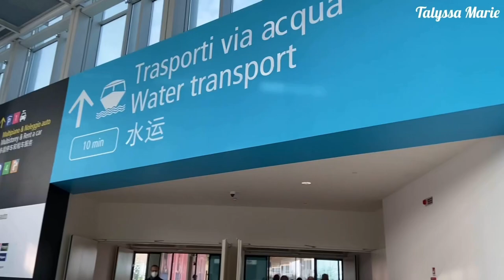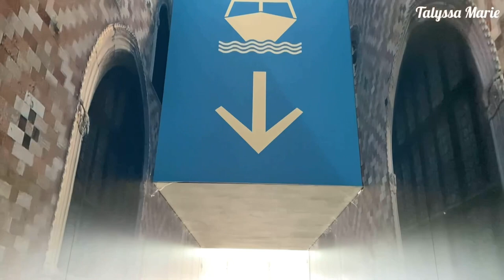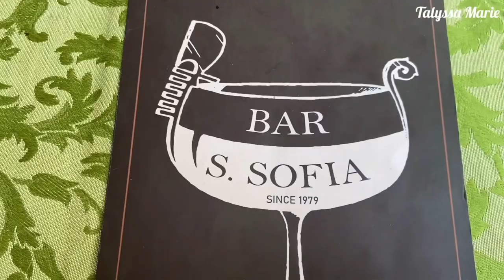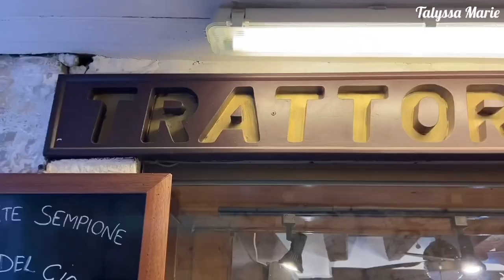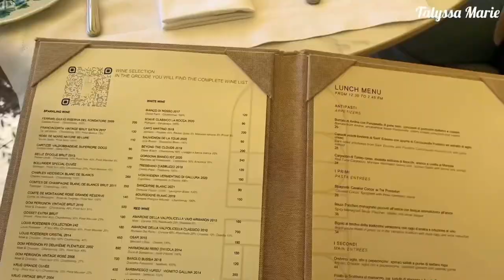VENICE ITALY VLOG | FOOD, GONDOLA RIDE & more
In this vlog I’m taking you guys with me to Venice Italy 🇮🇹✨🥰

This is my first ever vlog. I hope you guys enjoy it and i also hope it inspires you to travel and discover new places.